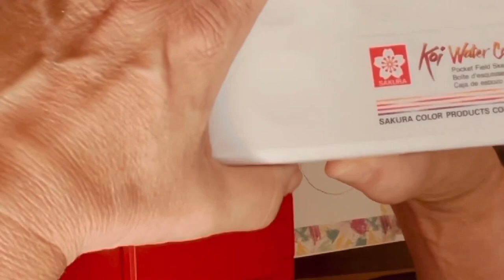Rainbow Hummingbird Watercolor Painting Tutorial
Watercolor painting a super colorful hummingbird